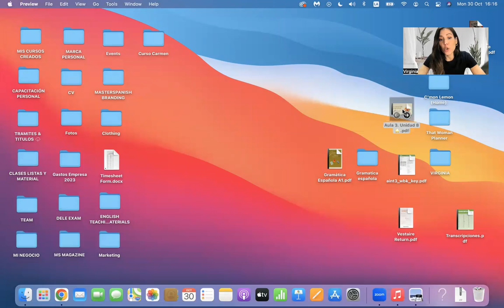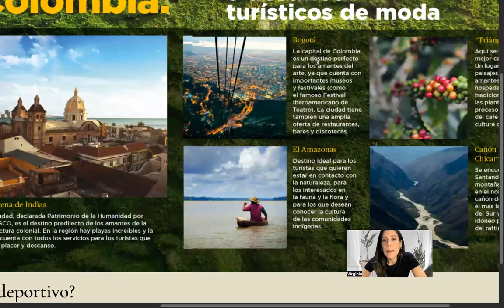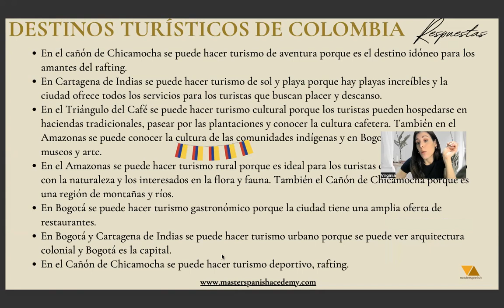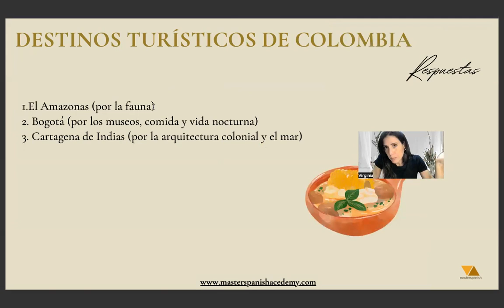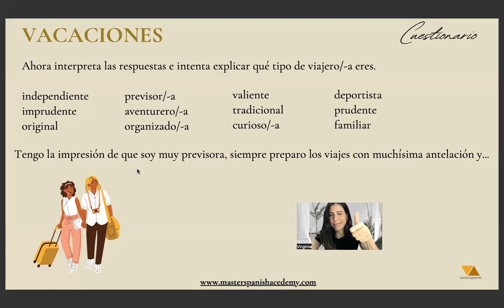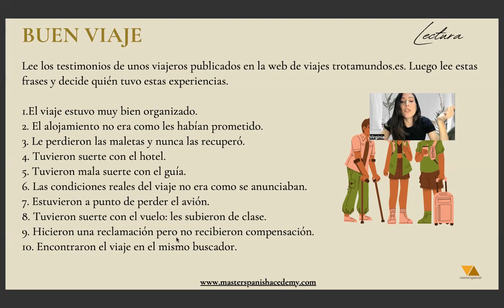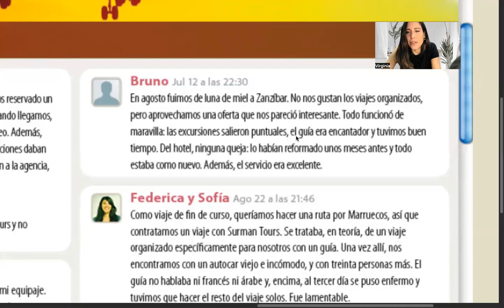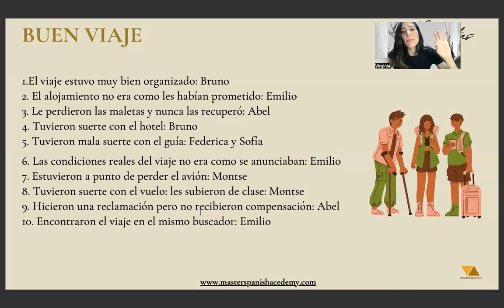TRAVEL VOCABULARY in Spanish | Step by Step (FREE COURSE) w/book Aula 3 Lesson 80!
✨ Learn Spanish from zero to fluency with a complete A1 to B2 course for just $50 (this offer expires on January 5th)

⭐️ Get the ALL the materials used in this course from A1 to B2.2  + extra exercises + the answers +transcriptions  + a planner + a grammar booklet

🇪🇸 B1-C1 Group Conversation at only $32 per month starting every first Tuesday of the month

Chapters:
0:00 Intro
0:59 Index
1:26 Reading Practice
4:47 Answers
6:04 Audio Practice
8:30 Answers
8:44 Transcription
8:58 Questionnaire
11:29 Vocabulary
12:15 Reading Practice
17:45 Answers
18:52 Tarea

Welcome to your "Complete Spanish Course Channel" by Master Spanish where you can find clear & fuss-free Spanish videos ranging from short 10 minute tutorials to longer 30 minute Spanish lessons for all levels to help you get more confident & fluent in Spanish.

This is the first lesson of Unit 8 of the book Aula Internacional 3 (digital version) where you will learn Travel Vocabulary in Spanish.

I teach each unit in three lessons. We will continue with Unit 8, Lesson 2 of level B1 (Preterito Pluscuamperfecto). I follow the book but make my own materials with integrated answers, audios and extra exercises. Become a tourist member to get access to these.

Previous Free Courses:
Complete Spanish Course Level A2: Free Spanish Course A2: LEARN SPANISH...
Complete Spanish Course Level A1: Free Spanish Course A1: Greetings in ...

I'm the Founder and Creator of Master Spanish, The Basics of Spanish and Spanish Private Courses for adults.

🌟 New PODCAST about trips, living abroad & more in Spanish (Una Argentina por el Mundo)